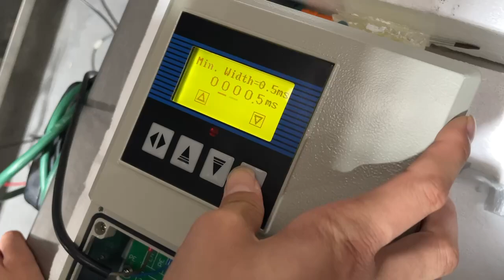How to set pulse unit, pulse factor and pulse width of S Mag